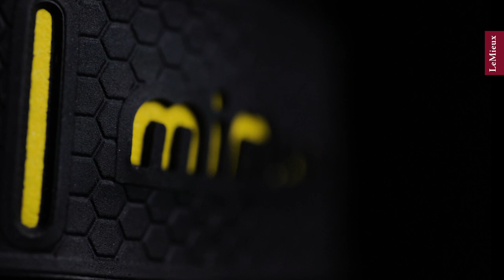LeMieux MIM Safe Boots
Big Dee's Tack and Vet Supply